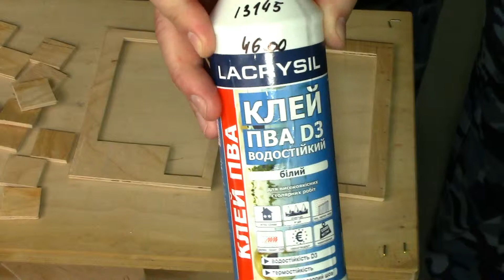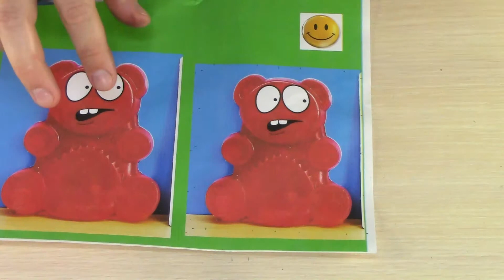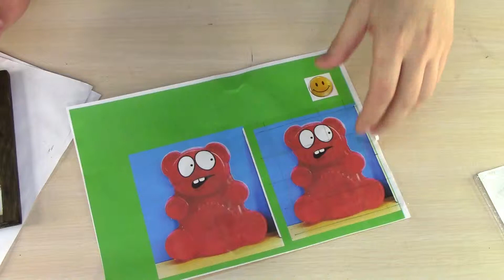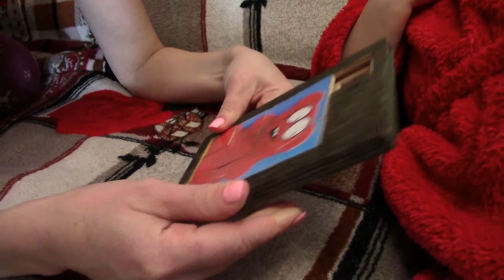How to make Puzzle Game / BEAR VALERKA